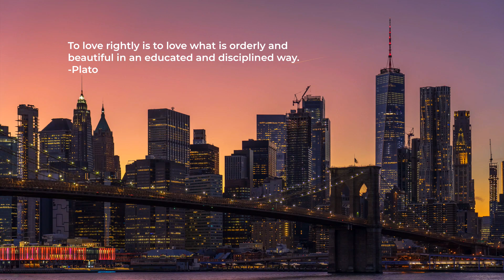A Cerulean State - Homesick Lullaby [relaxing instrumental ambient]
🎆 AMG Records present "It remains too far away for us to reach" EP by A Cerulean State.

💬 To love rightly is to love what is orderly and beautiful in an educated and disciplined way.
-Plato